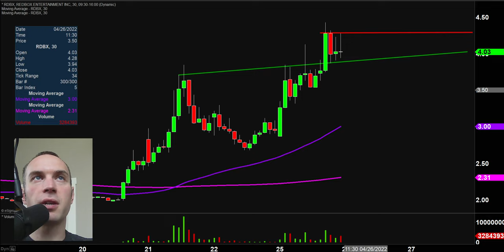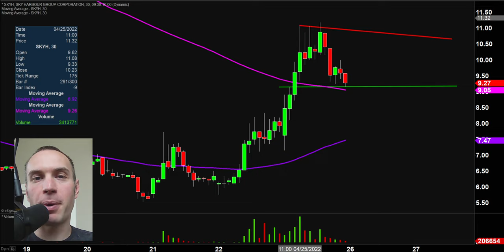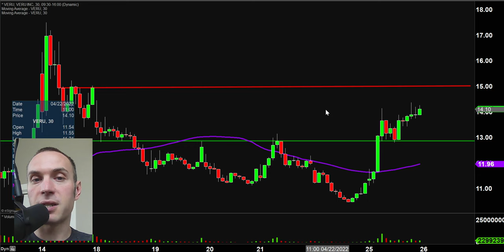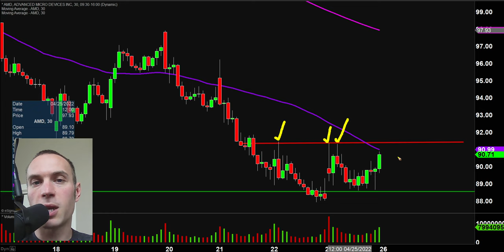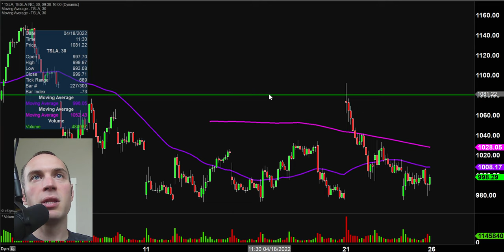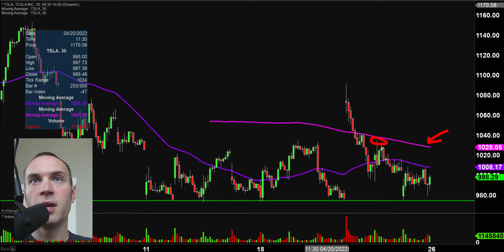Top 10 Stocks For April 26, 2022 ( $TWTR, $NKTX, $BRQS, $AMC, $RDBX, and more! )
Learn how to trade big board and penny stocks by learning to read stock charts and identify technical patterns through technical analysis. Follow along and learn as I perform a quick stock chart technical analysis review on $TWTR, $NKTX, $BRQS, $AMC, $RDBX, $SKYH, $SBFM, $VERU, $AMD, $TSLA.